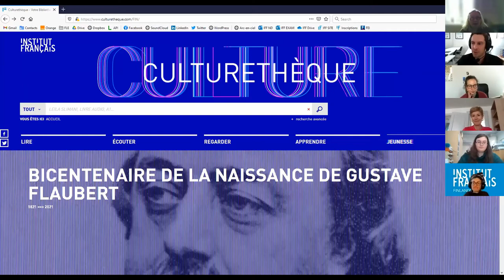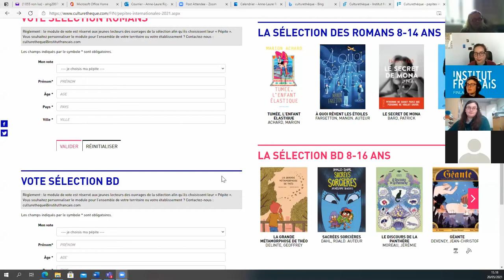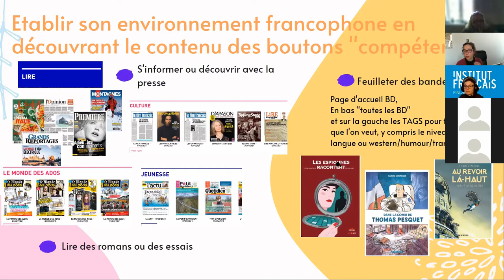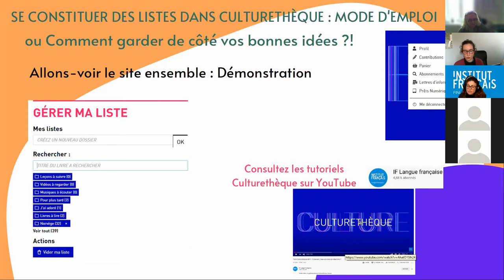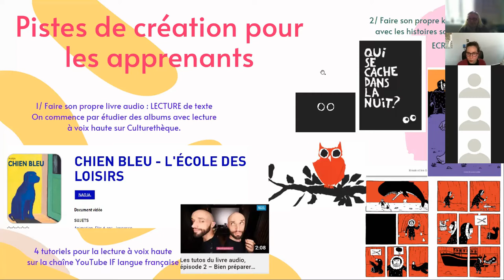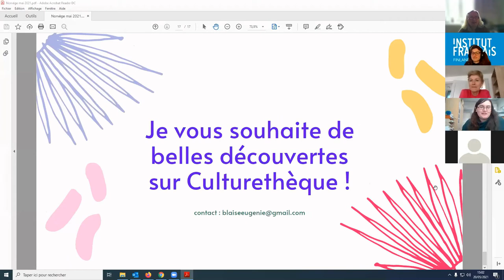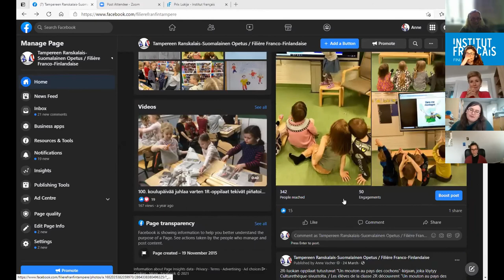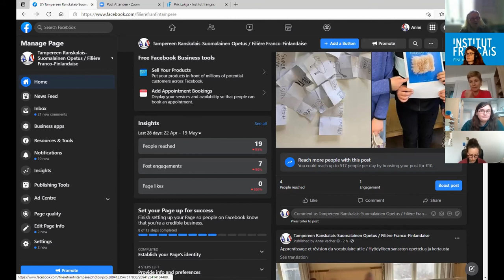Formation à Culturethèque pour les enseignants de français